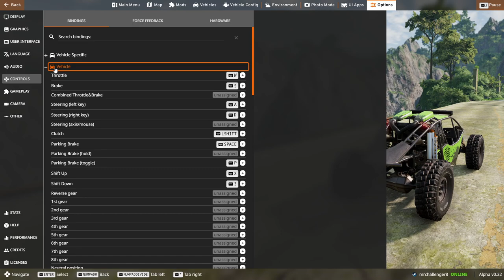The Ultimate BeamNG Drive Adventure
Experience the ultimate BeamNG Drive adventure with epic car crashes and intense gameplay. Watch as cars collide in realistic simulations in this thrilling BeamNG Drive gameplay video!